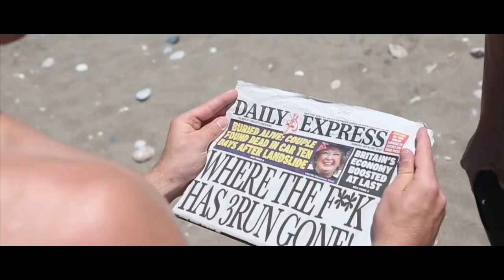FRONTIER 2 TEASER INTRO - 3RUN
3RUN INTRO ACTION FILM - FRONTIER 2 coming soon..
Free Running, Parkour, Martial Arts, Sky Diving, Downhill, Racing, AND EVERYTHING IN BETWEEN.
We haven't been anywhere, but as far as 3RUN Videos go...
Produced by 3RUN Media ltd.

3RUN are the World renowned Action team providing Action sequences for Feature Films, Commercials, Live shows and Events across the Globe! With 15 years of Experience and a reputation for some of the most passionate athletes in the game.